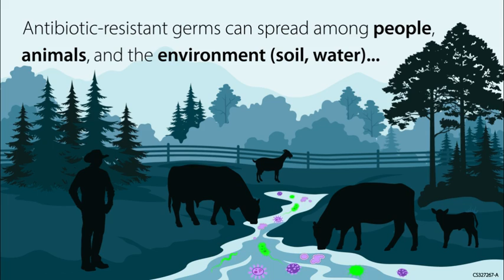One Health Facts: Humans and Animals Share Diseases